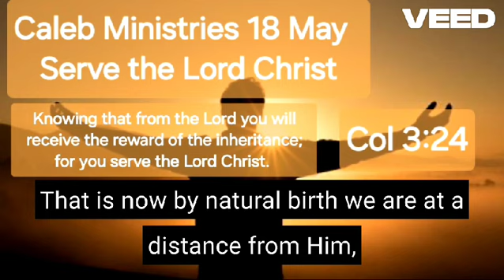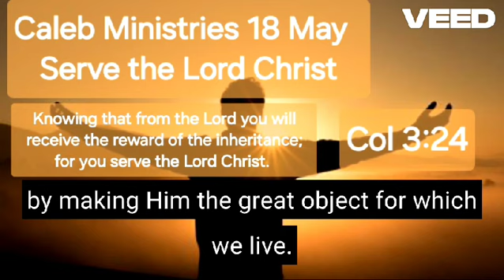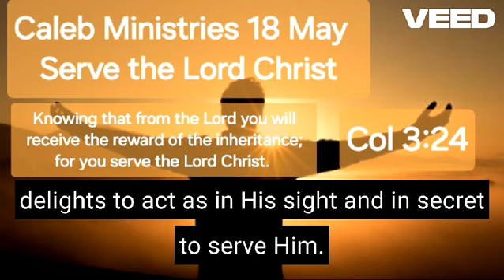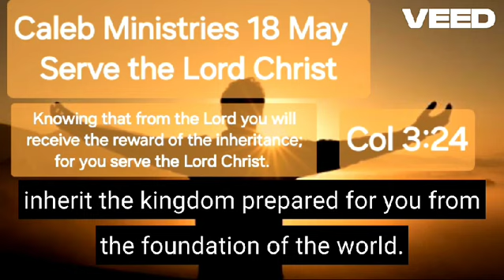18 May, “Serve the Lord Christ”, Colossians 3:24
“Serve the Lord Christ”
Colossians 3:24
18 May